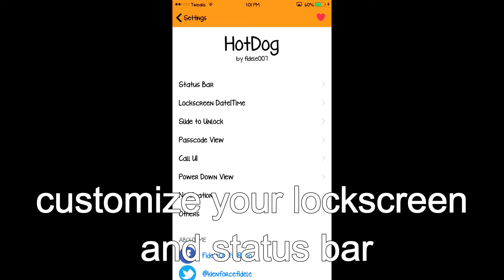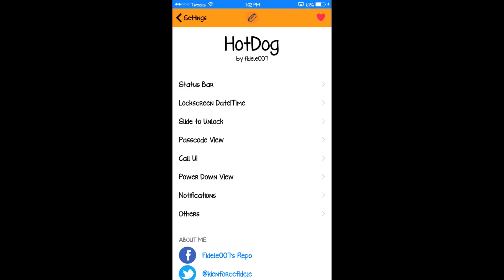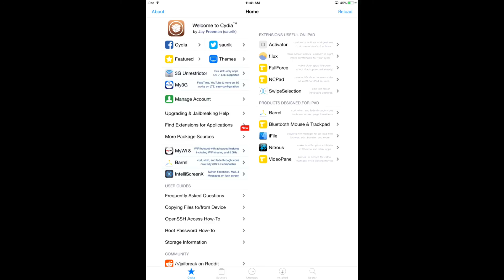HotDog Cydia tweak working on 9.3.3. or 9.3.2 and below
This is a video on what is HotDog and how to get it. It lets you
customize your lock screen and status bar and change the Slide to Unlock text, the carrier text and much more.
Its is very simple to use. You must be jailbroken.

If you didn't or don't know how to jailbreak your 64-bit device you can use either of these 3 ways:

Warning there is no jailbreak for 32-bit devices, only works on 64-bit

Are you on 9.3.4 and want to downgrade  to 9.3.3 or 9.3.2

I would greatly appreciate it and would help me so much :) Happy Jailbreaking !